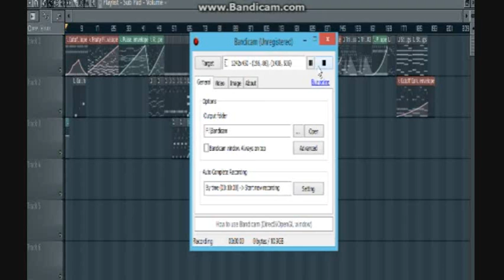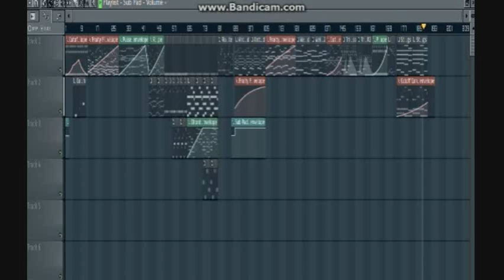Trance 3xOsc Soundset 3 in FL Studio